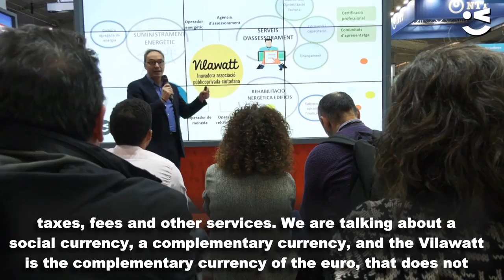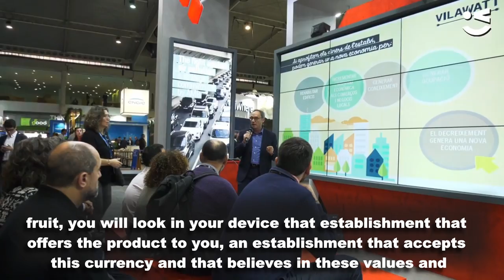Coin interview Vilawatt (20-4-2021)